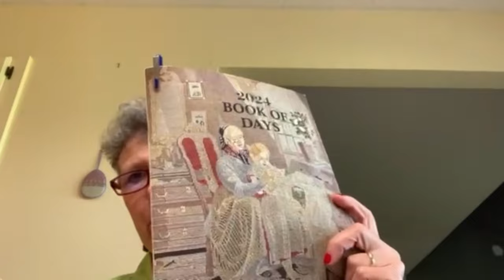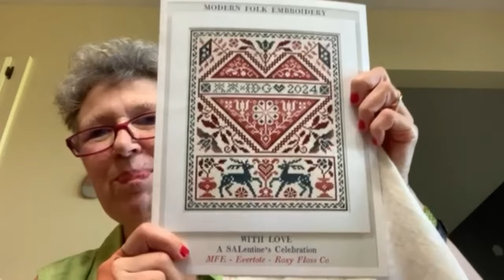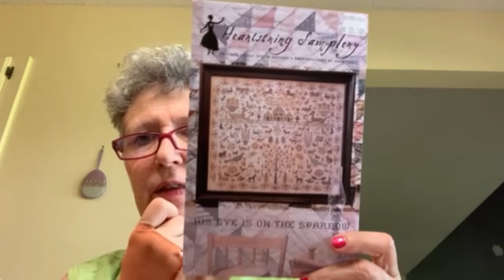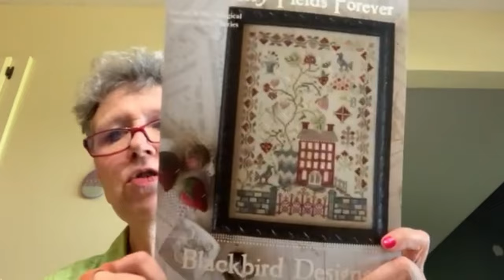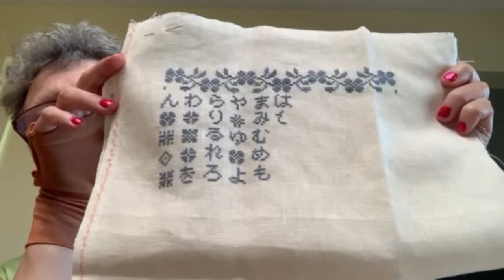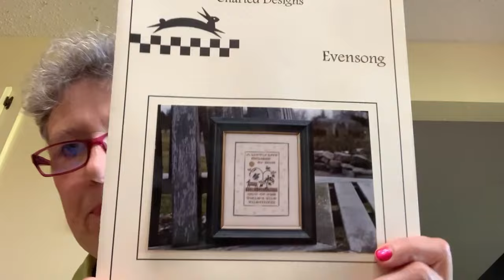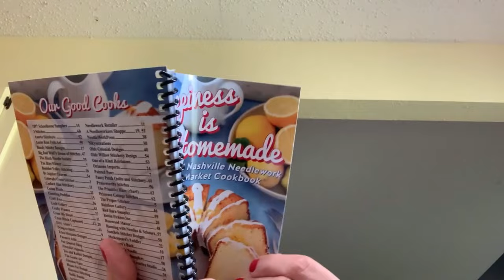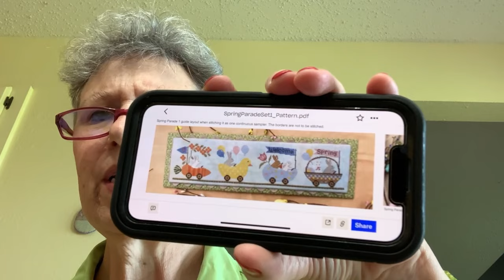FlossTube #45 SAL Updates and Nashville Market Haul 03.16.2024